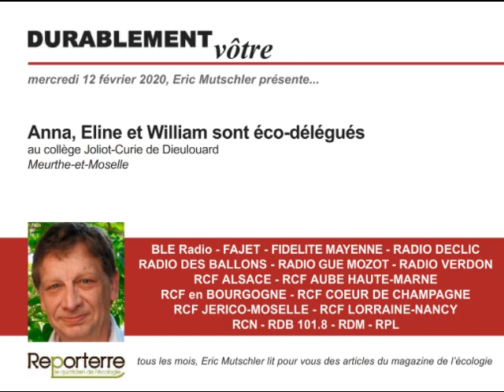2020.02.12 - Durablement vôtre - Anna, Eline et William, éco-délégué(e)s au collège de Dieulouard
Un reportage d'Eric Mutschler.

Depuis octobre 2018, Eric Mutschler lit pour vous un choix d’articles publiés sur Reporterre, le magazine de l’écologie.